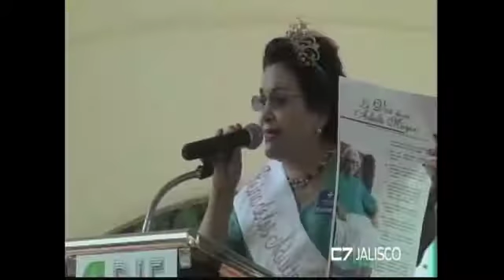Entrevista Lic David Rosas Olivares Centro de Día DIF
Lic. David Rosas Olivares. Centro de Día DIF
Sra. Emma Edith Varela Gasca. Residente Casa Hogar de Mujeres DIF
TEMA: Agosto, mes del adulto mayor.